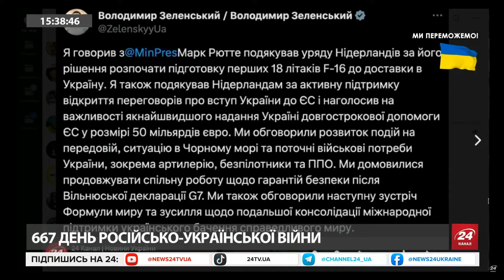Тепер ОФІЦІЙНО! Нідерланди ГОТУЮТЬ ПЕРШІ F-16 для України / Усі ПОДРОБИЦІ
Володимир Зеленський повідомив хороші новини після розмови з прем’єр-міністром Нідерландів Марком Рютте. Детальніше – дивіться у відео.